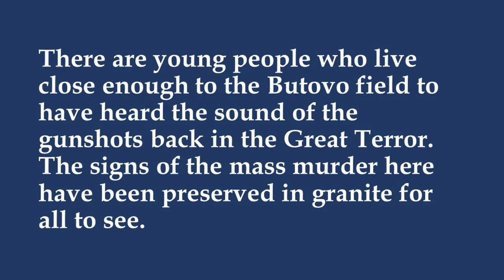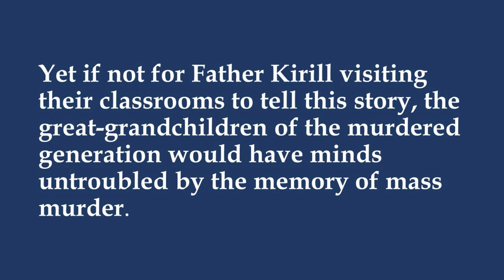Live Not By Lies Rod Dreher Book Review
Rev Reads reviews Rod Dreher's Live Not By Lies. This books examines the dangers presented by Marxism in America and how to stand fast against them in the church. I could not recommend this important book any more highly than I do in my review.

Purchase your copy of Live Not By Lies at the following today!

If you want to watch Voddie Baucham speaks on Cultural Marxism as a good follow-up watch